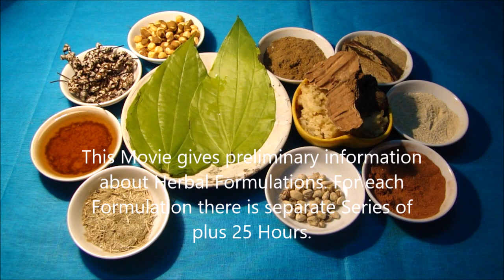Breast Cancer: Avoid Chamomile Lemon Tea with these Formulations. Film by Pankaj Oudhia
Topics Covered in the Movies of this Series: Herbal Formulations for  Adenocarcinoma, Breast Cancer, Thyroid Cancer, Basal Cell Carcinoma, Melanoma, Kaposi’s Sarcoma (KS) , Squamous Cell Carcinoma, Myeloma, Leukaemia , Lymphoma, Pancreatic Cancer, Prostate Cancer, Carcinoma of the esophagus and gastroesophageal junction, Carcinoid Tumors of Lung, Carcinoid Tumors of Small Intestine, Carcinoid Tumors of Ovary, Carcinoid Tumors of Colon, Carcinoid Tumors of Stomach, Carcinoid Tumors of Pancreas, gastrointestinal carcinoid tumors, Spindle cell carcinoma of the Oral Cavity, Spindle cell carcinoma of the Kidney, Spindle cell carcinoma of the Lung, Spindle cell carcinoma of the Nasal Cavity, Spindle cell carcinoma of the Breast, Spindle cell carcinoma , Spindle cell carcinoma of the Parotid Gland, Spindle cell carcinoma of the Head and Neck, Spindle cell carcinoma of the Lower Limbs, Spindle cell carcinoma of the Tongue, Spindle cell carcinoma of the Larynx, Spindle cell carcinoma of the Conjunctiva, Spindle cell carcinoma of the Mandibular Gingiva, Spindle cell carcinoma of the Esophagus, Spindle cell carcinoma of the Maxillary Sinus, Spindle cell carcinoma of the Uterine Cervix, Spindle cell carcinoma of the Thyroid, Glioblastoma multiforme (GBM) , Osteosarcoma, Chondrosarcoma, Ewing tumor, Fibrosarcoma and malignant fibrous histiocytoma,  Hepatocellular carcinoma (HCC) , Fibrolamellar carcinoma, Cholangiocarcinoma (bile duct cancer), Angiosarcoma, Hepatoblastoma, Penile Cancer, Testicular Cancer, Vaginal Cancer, Giant cell tumor of bone, Medicinal Plants and Herbal Medicines for Terminal Cancer, Endolaryngeal synovial sarcoma, Primary renal synovial sarcoma, intra articular synovial sarcoma, Chordoma, Anaplastic Thyroid Carcinoma, Sarcomatoid carcinoma of the thyroid, Vulvar Cancer, Fibrosarcoma, Gastrointestinal stromal tumor, Leiomyosarcoma, Liposarcoma, Malignant peripheral nerve sheath tumor, Pleomorphic sarcoma, Rhabdomyosarcoma, Retinoblastoma, Neuroblastoma, Pleuropulmonary Blastoma  and Gynecologic Cancers, Anti-cancer Herbal Formulations of Chhattisgarh and Madhya Pradesh,